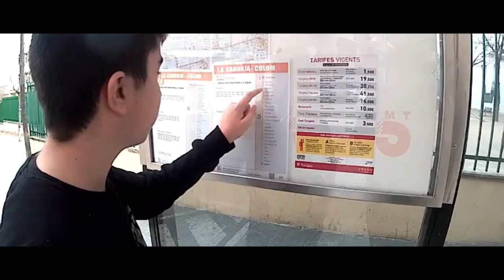Booktràiler [13]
Xavi i Àlex